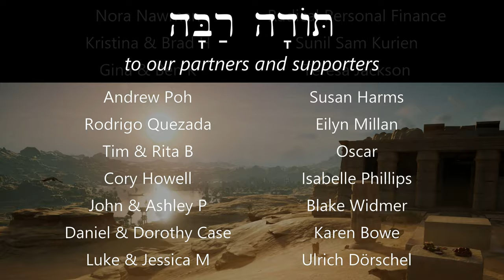Hebrew - Philistine Attack - Biblical Hebrew - Lesson 61b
Let's read and discuss 1 Samuel 31:7!